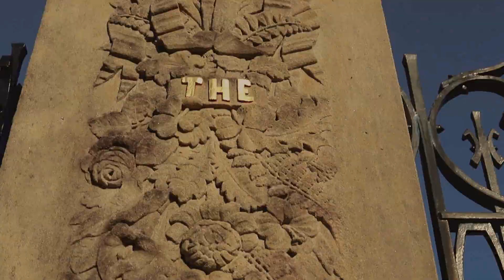The Royal Botanic Garden. Sydney.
The Royal Botanic Garden Sydney is a major botanical Garden located in the heart of Sydney, New South Wales, Australia. Opened in 1816, the garden is the oldest scientific institution in Australia and one of the most important historic botanical institutions in the world.

Music Video Director based in Sydney.